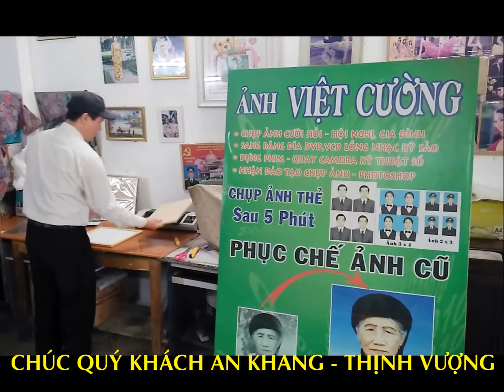Photo Phú Diễn chào năm mới 2020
Photo Phú Diễn địa chỉ in ấn văn bản và ảnh số.
Chúc quý khách năm mới 2020 an khang, thịnh vượng.